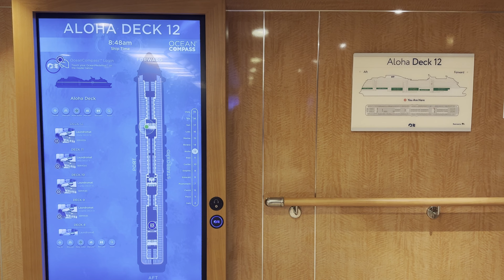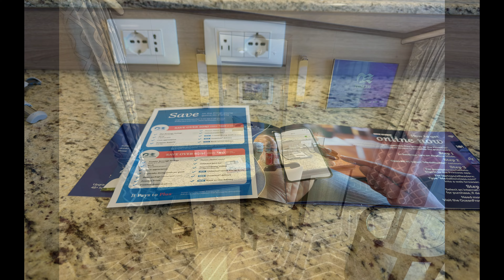Enchanted Princess Mini Suite 12330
Enchanted Princess Mini Suite Cabin #12330